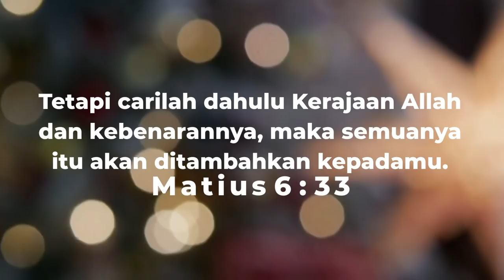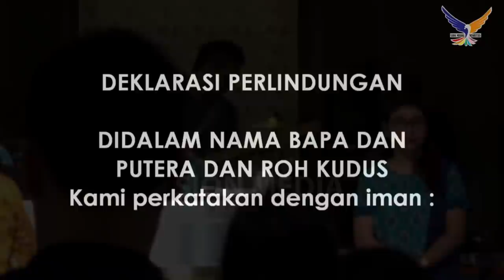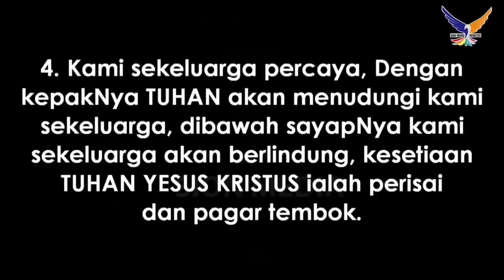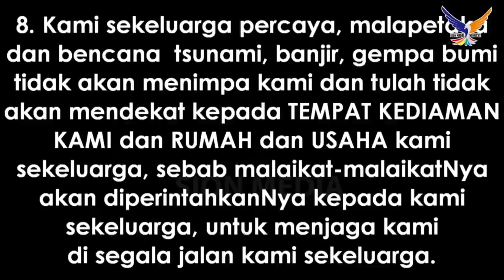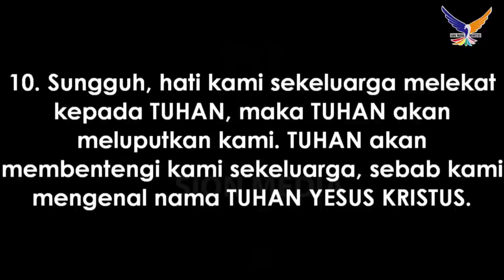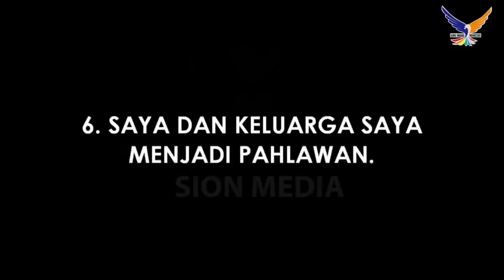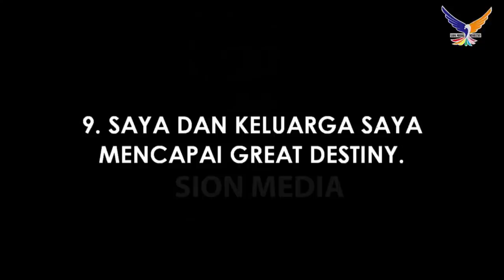RENUNGAN PAGI SABTU, 02 JANUARI 2021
PEMBINAAN IMAN

1. PRAISE & WORSHIP PAGI

2. IBADAH PD ECCLESIA CIREBON
Setiap Selasa

3. IBADAH LIFEGUARD YOUTH COMMUNITY
Setiap Kamis